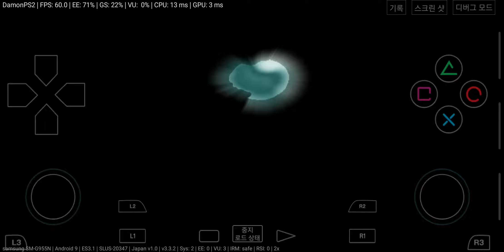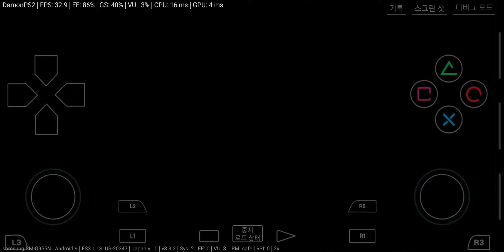안드로이드 PS2 에뮬레이터 DamonPS2 (Shadow Hearts)